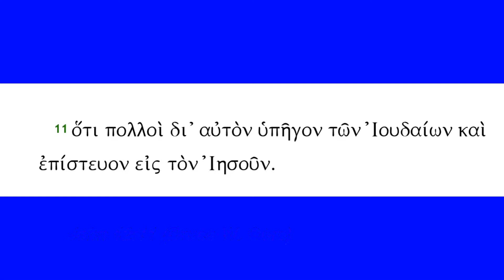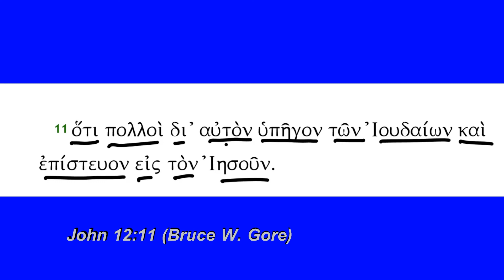John 12:11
John 12:11